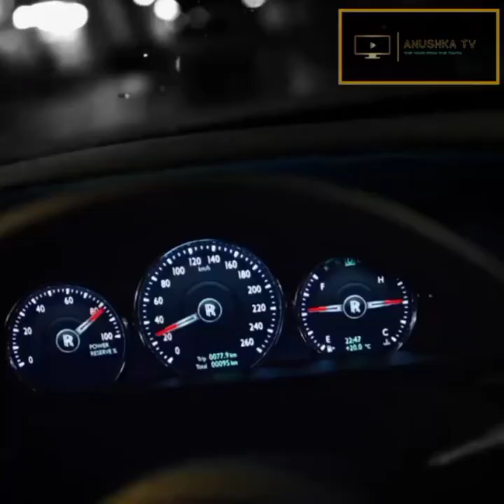ERIC OMONDI WARNS NRG RADIO OVER KONSHENS PERFORMANCE AT NRG WAVE RADIO PAYS ERIC OMONDI KSH.600,OOO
Eric Omondi warns NRG Radio.